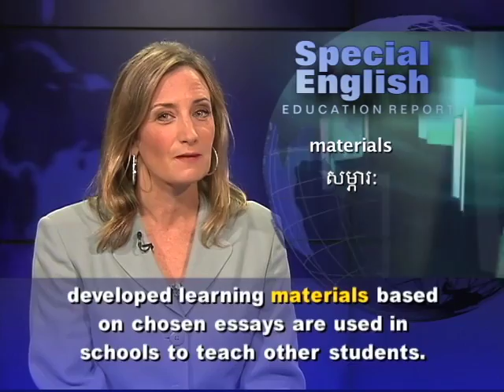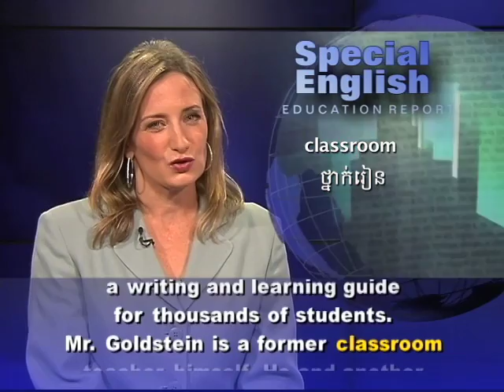Student Essays Reflect on "One World" Issues